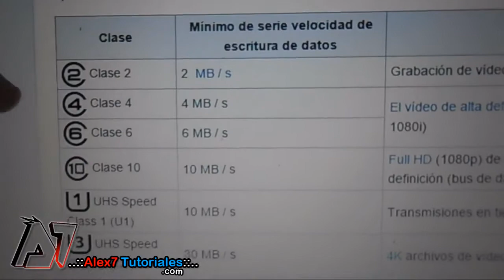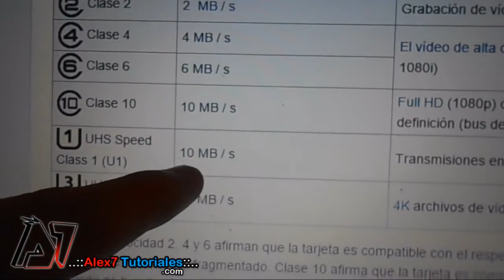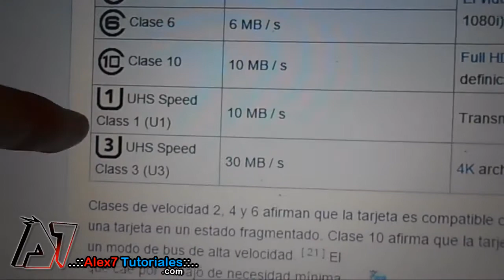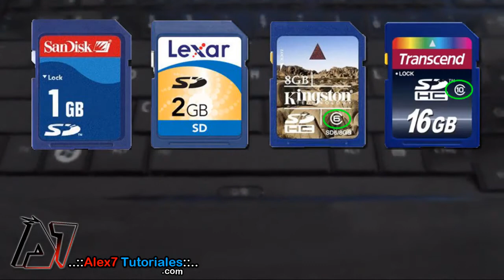Como Saber La Clase y Velocidad de Memoria SD y Micro SD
Aprende a identificar la clase y velocidad de tu memoria SD o Micro SD para que tu celular, tablet o cámara acceda más rápido a los archivos guardados.